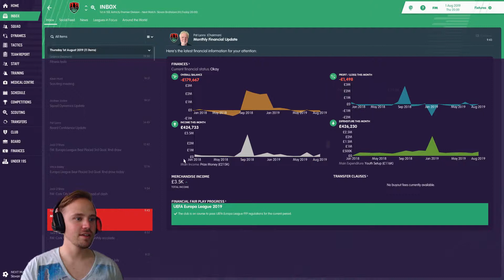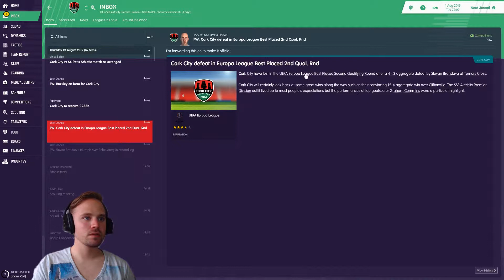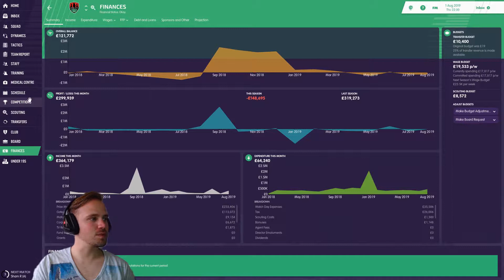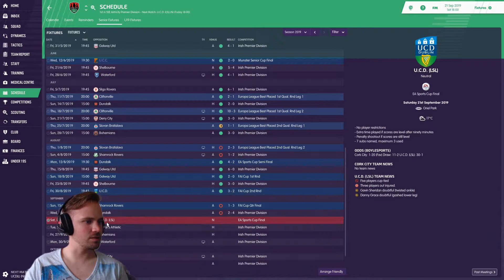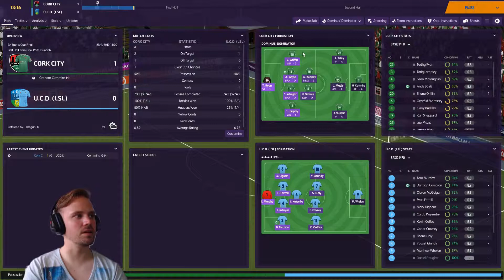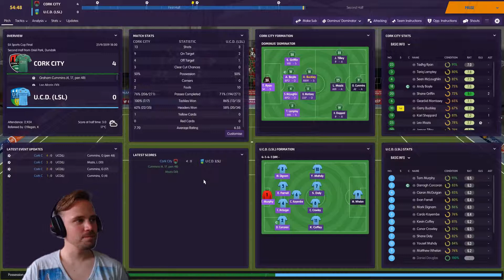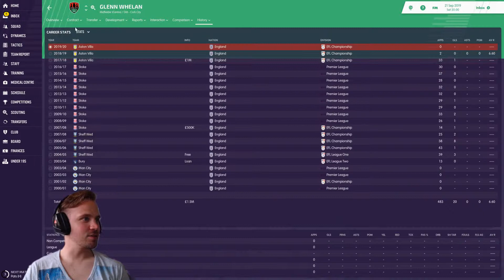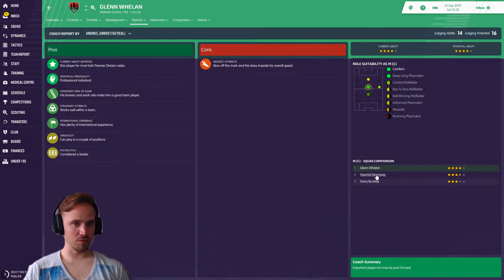FM19 | Building A Nation | Cork City | Episode 17 | Great Start, Fall Apart.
Welcome to the FM19 Building A Nation challenge, We are Managing Cork City in Irelands' Airtricity Premier Division.  A relatively decent team in a small league with next to no budget with the aim of rising up the rankings and making Irish football a dominating force in Football Manager 2019.